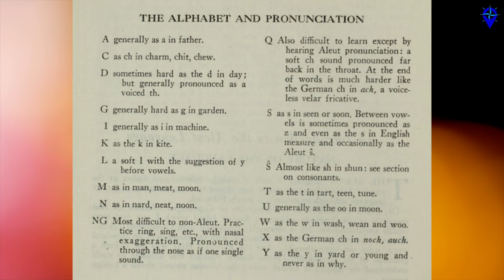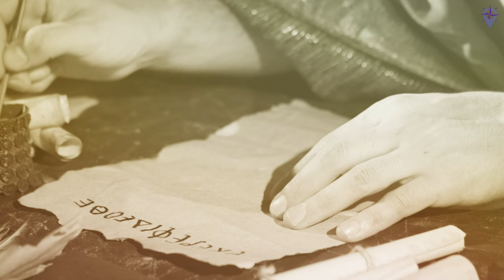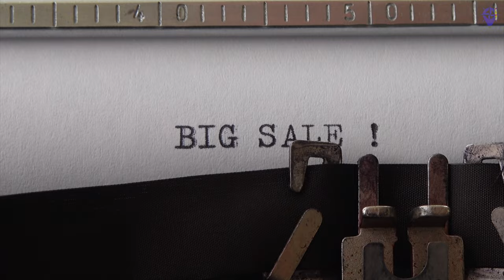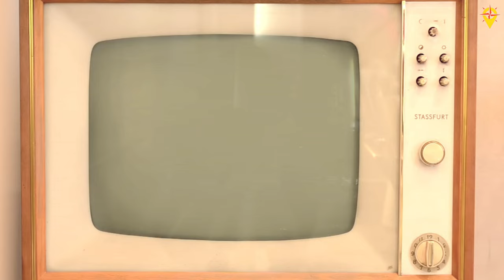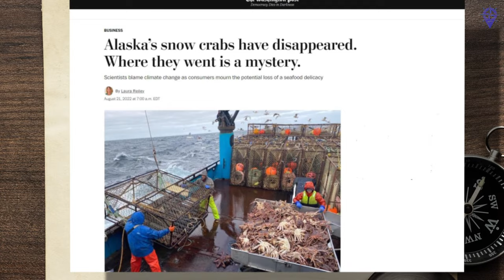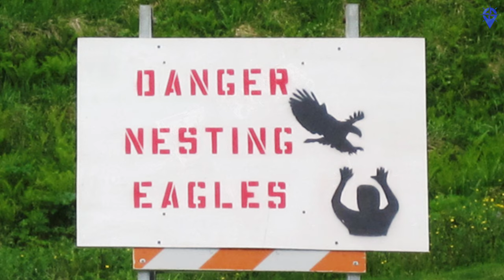UNALASKA: Westernmost city with over 2500 residents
This is Unalaska, it is one of the westernmost points within the 50 states of US. It has a tumultuous history that features Aleuts, Russians, and Japanese and will teach you something about modern-day Alaska.

MICROPHONE SET UP:
RODE NT1
INTERFACE
Focusrite Scarlett Solo 3rd

1Q84 (My favourite fiction book)

BTC
bc1qg485agy4gdzfxun23ul6dz5ehlrn789fws5e68
ADA
addr1qxn94hdfgrzaw8e8aqdf0fd0x8stxsjpx3khn0a8qym3g99xttw6jsx96u0j06q6j7j67v0qkdpyzdrd0xl6wqfhzs2qtfcjd0
SOL
2jaWApN257j7hqTum6bBeE9ePWDTaLr7B9dVBrWHLfbu